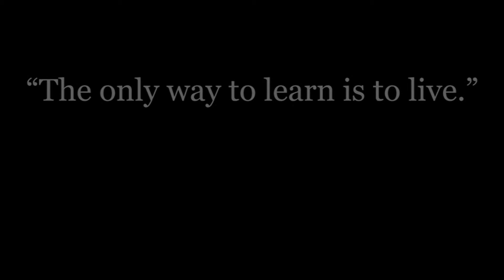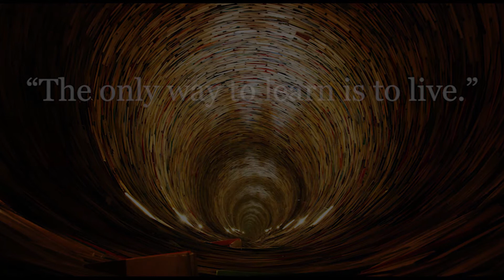The Midnight Library Study Music and Immersive Reading Soundtrack. Matt Haig.